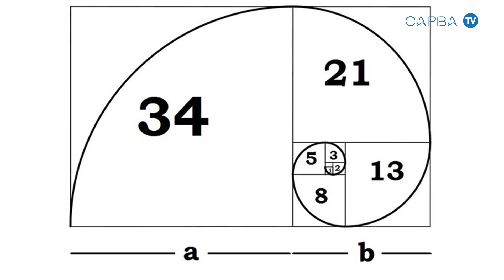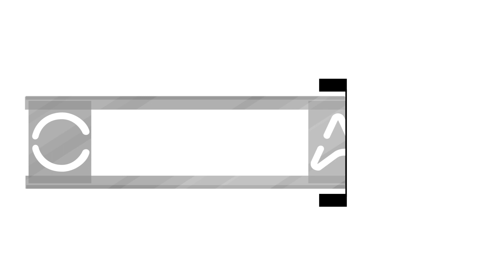EL ENCUADRE. DIRECCIÓN DE ARTE PARA ARQUITECTOS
El encuadre es el fragmento del espacio a capturar por la cámara y se suele realizar primero con la mirada, eligiendo y organizando los elementos que van a formar parte de la composición.
Atendiendo a la sensación que se desea transmitir, es muy importante la elección del formato, pero también hay reglas para la disposición de los elementos, para destacarlos dentro de la composición, concentrando la atención del espectador.

El formato puede ser horizontal, cuadrado o vertical.
 El horizontal o apaisado, coincide con la posición habitual de la cámara y la disposición de nuestros ojos, además de ser utilizado por el cine y la televisión.
 En algún punto lo vemos como el más habitual de los formatos y se dice que genera sensaciones de estabilidad, simetría y tranquilidad.
Podemos distinguir entre la relación de aspecto 4:3 de los antiguos televisores, la 16:9 utilizada por las pantallas modernas, y el panorámico 2:1 o 2,35:1, más estirado, tradicionalmente usado en el cine, muy apropiado para paisajes naturales y urbanos.

El formato vertical, también conocido como retrato por ser el más adecuado para encuadres de medio cuerpo.
Es habitual en redes como instagram, revistas y portadas de libros.
También es apropiado para cuerpo entero y primeros planos, sugiriendo firmeza y fuerza, enfatizando las líneas y planos verticales, y confiriendo más poder visual a las diagonales.
En cuanto al formato cuadrado, no todas las cámaras lo brindan y es el más estático y limitado en cuanto a sus posibilidades de composición, motivo por el cual es el menos utilizado.
Una forma clásica de componer es usar la regla de los tercios, aplicable a todos los formatos, que divide la pantalla en tercios verticales y horizontales, y busca colocar el motivo principal sobre algún cruce de líneas.
Es una forma de evitar la tendencia a centrar el motivo y otorgar más dinamismo a la composición.
De esta manera la mirada recorre la pantalla en vez de concentrarse en el centro, y se revela más el entorno. Al posicionar el motivo descentrado, se suele compensar la composición con un objeto secundario, colocado en el cruce de líneas opuesto.
La línea del horizonte también se suele colocar en alguno de los tercios, y dependiendo de su ubicación otorgará mayor importancia a lo que se encuentra por encima o por debajo.
La regla del movimiento, se aplica cuando hay desplazamientos dentro de la imagen, y consiste en dejar espacio hacia dónde se dirige el objeto o sujeto que se desplaza, aun cuando la imagen sea una fotografía estática.
Lo mismo se aplica a la regla de la mirada, que deja espacio hacia el lugar hacia donde mira el sujeto, ya que lo que se encuentra por detrás pierde interés.
La  regla de la proporción áurea también se utiliza desde la antigüedad, y consiste en colocar el objeto de interés dentro de los puntos fuertes de una espiral que divide la imagen en rectángulos.
En cuanto a la búsqueda de la tridimensionalidad, también es habitual dividir lo encuadrado en tres zonas.
El primer término es lo que se encuentra más cerca y ayuda a dar una idea del tamaño de las cosas. Por ejemplo, es donde se suele ubicar a una persona como referente de la escala de un edificio que está detrás.
La distancia media suele ser el emplazamiento habitual del motivo principal, y a veces se resalta desenfocando a alguna de las otras zonas, un recurso muy utilizado por el cine.
 El fondo ayuda a generar la sensación de profundidad incentivando a la mirada a desplazarse entre una zona y otra. Esa sensación se incrementa si las zonas se encuentran unidas por algún elemento, como por ejemplo las líneas de un camino o un tendido eléctrico.

Las líneas, sean visibles o no, ayudan a que la mirada del espectador recorra la imagen hacia el punto de interés.

Otro recurso interesante es reencuadrar la imagen recurriendo a marcos naturales ofrecidos por la arquitectura o la naturaleza. El reencuadre no solo acentúa la sensación de estabilidad, también ayuda a concentrar la mirada en el centro de interés: conviene utilizar solo uno por imagen, para no distraer la atención de lo que se quiere comunicar.

Es importante conocer las reglas de la composición porque ayudan a dirigir la atención y generar la sensación que deseamos transmitir, pero no olvidemos que abordan cuestiones estéticas que son subjetivas, y que a medida que las conozcamos y experimentemos con ellas, pueden ser transgredidas.

Hasta aquí llegamos con la primera etapa del curso de DIRECCIÓN DE ARTE PARA ARQUITECTOS. En una próxima etapa vamos a profundizar en los temas vistos y abordaremos nuevos como el sonido, los textos y otros.
Le invitamos a visionar y realizar los trabajos prácticos sugeridos por el presente curso online y gratuito, ofrecido por el CAPBA Tv. Encontrarán la tarea final en la descripción de este video.

TAREAS
Realizar la presentación final del proyecto de arquitectura incorporando los conceptos adquiridos sobre encuadre (además de los vistos previamente)